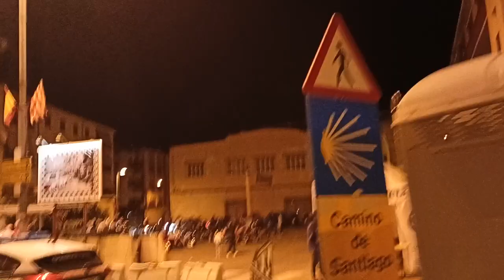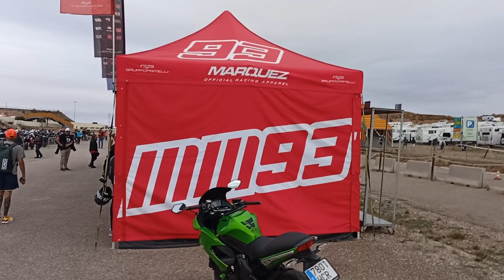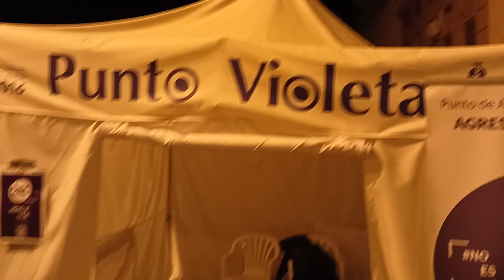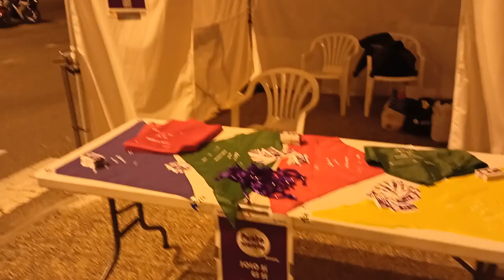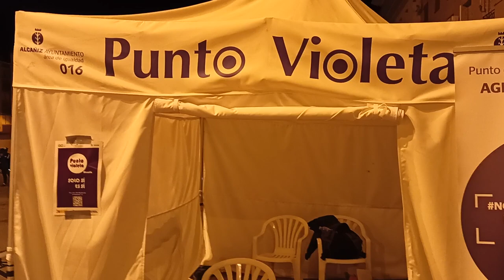Noche Ruido Alcañiz Fiestas Gran Premio Motos GP Motociclismo Aragón Alcañiz Septiembre Teruel 2022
PuntoHuesca en el Gran Premio Moto Gp 2022 de Alcañiz (Teruel).